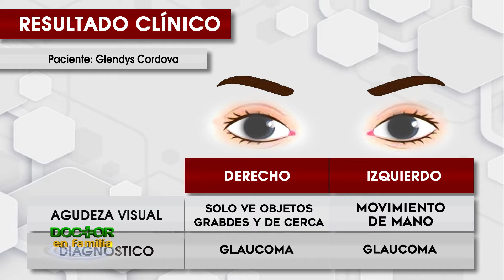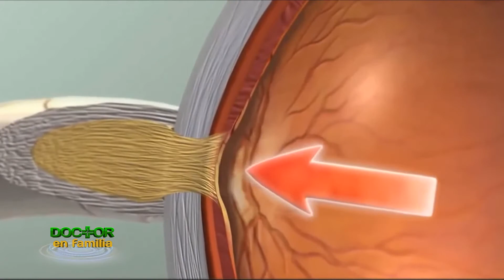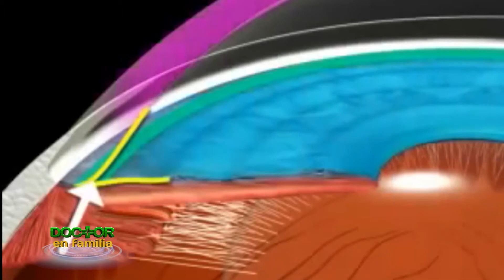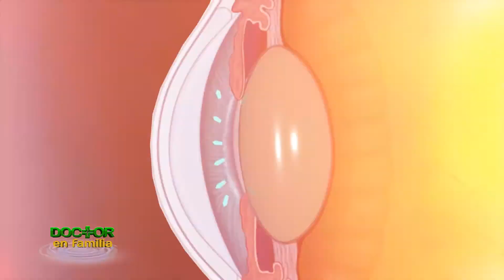Glaucoma, causas de ceguera irreversible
Prevé la ceguera irreversible, descarta y/o trata ahora mismo el glaucoma con los profesionales de Clínica La Luz.